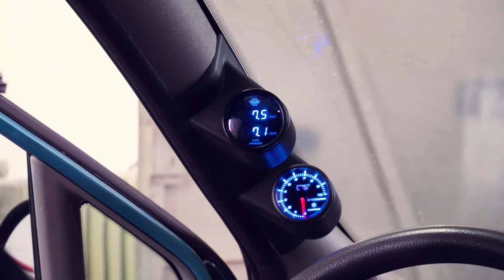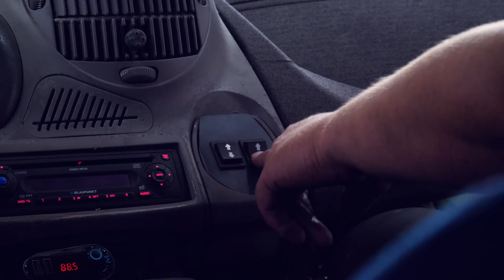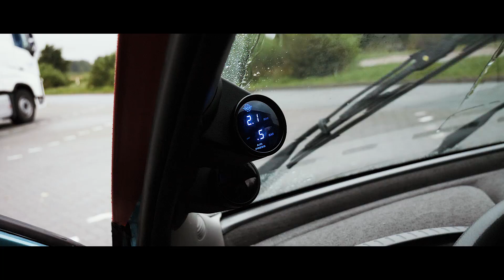Der erste Fiat Multipla mit AIRRIDE by K-Sport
Wir haben heute den Multipla bei Tose-Tuning abgeholt.
Dort hat er das Airride Variante 2 by K-Sport eingebaut bekommen.
Leider ging es mir gesundheitlich nicht wirklich gut, weshalb ich auch sehr ruhig war.